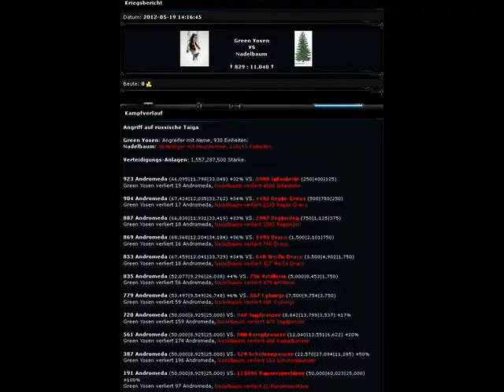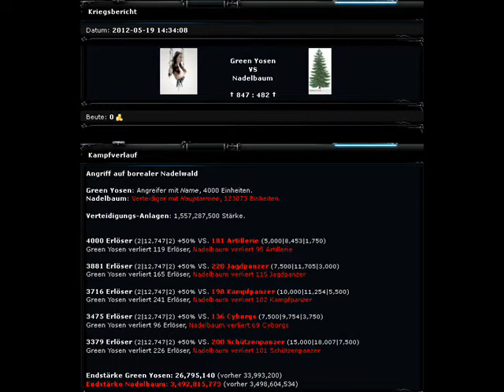stargods - Menschen vs. Reptiloide (Yosen vs. Nadelbaum)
Nadelbaum verbrennen
Aliens Shapeshifter Dämon